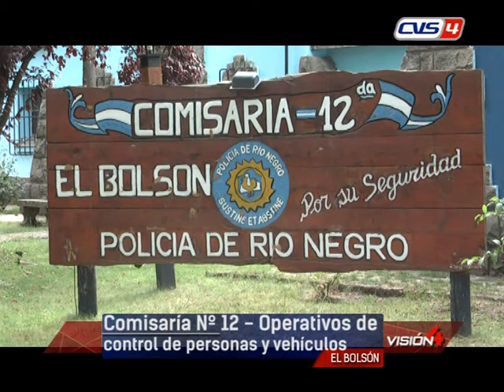18 02 20 SERGIO BLAZQUEZ Comisario Jefe Unidad 12º Operativos de control y Plan operacional pa